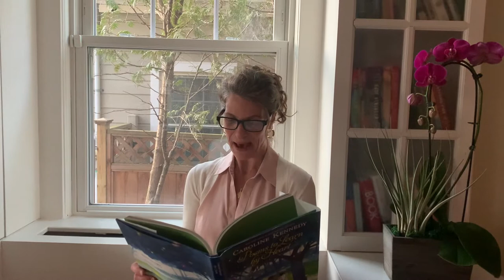Poem of the Day, April 9th "Herbert Glerbert" by Jack Prelutsky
Library staff members read a poem every day during April to mark National Poetry Month.

April 9th Caroline reads "Herbert Glerbert" from the book Poems To Learn By Heart, edited by Caroline Kennedy.